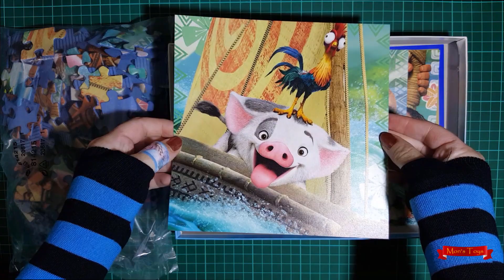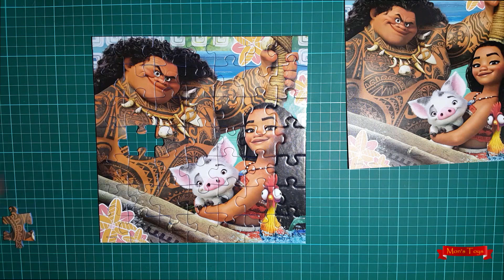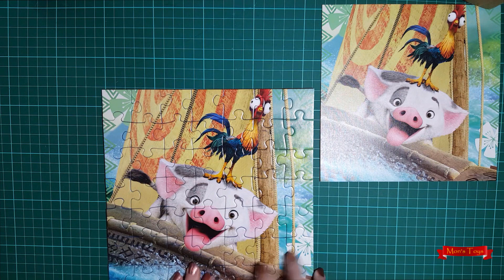Ravensburger 9385 Disney Moana Jigsaw Puzzles Unboxing and Review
Hey, hey,hey !!!
Its Puzzle time !!!
Come and see me solving jigsaw puzzles with one of the kids favourite Disney characters!

If you want to get these puzzles for yourself click this link ;